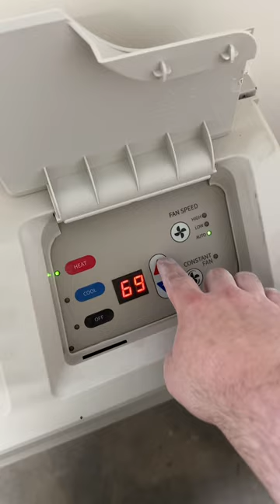Third and final coat of paint going on these doors and drawer fronts